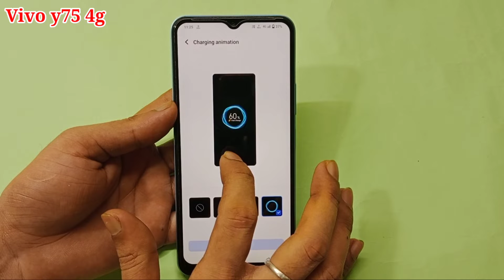Vivo y75 4g me charging animation change kaise kare | how to change charging animation Vivo y75 4g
hello friends Aaj ki is video ke madhyam se maine aap logon ko bataya hai ki Vivo y75 4g mobile me charging animation change kaise kiya jata hai